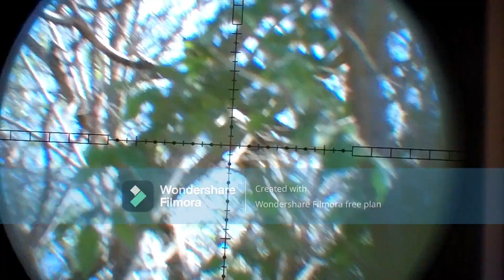FOX M60 CAL 22, SLUG BY EM 25 control olagas